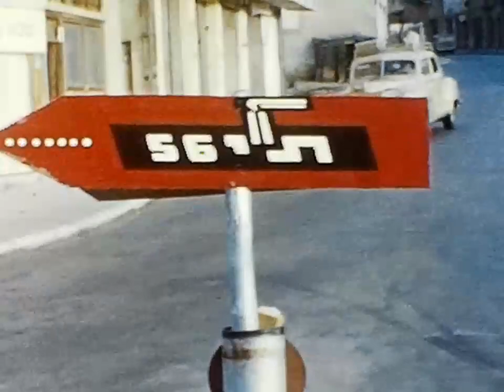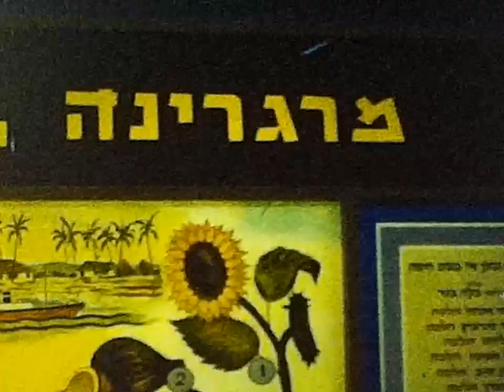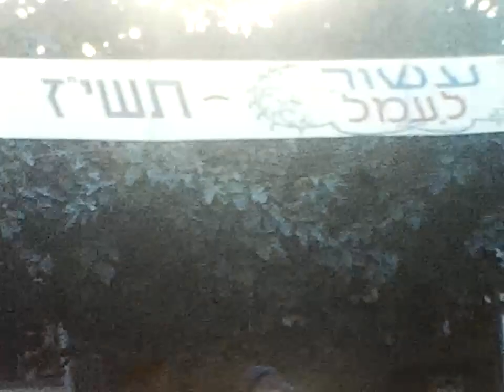1956 בית ספר ירון